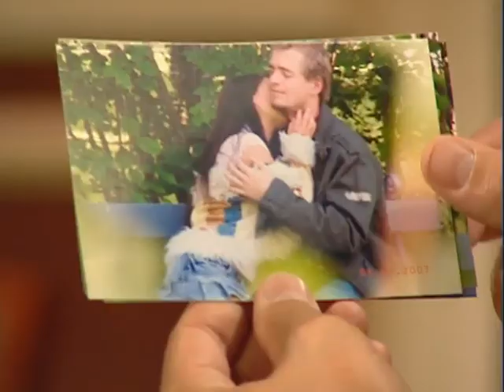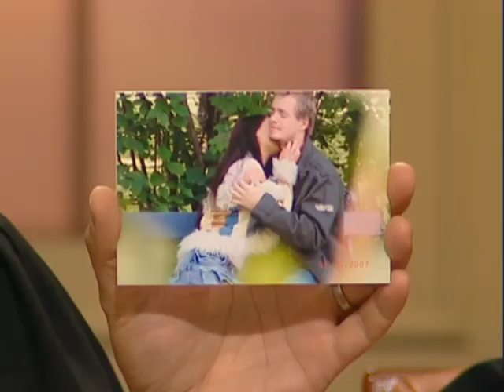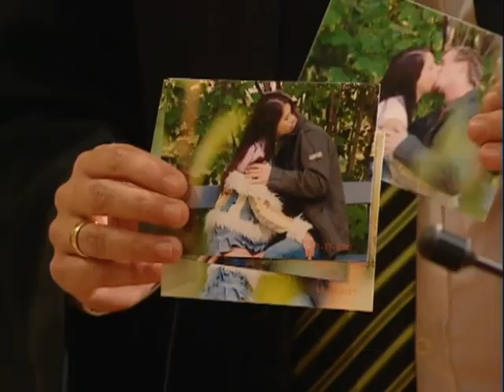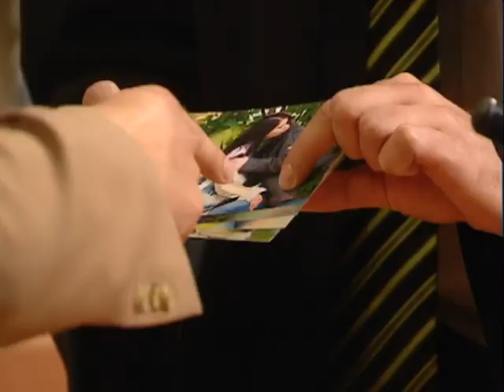"DU HAST MICH REINGELEGT!" 😡 Seelhoff beobachtet PRÜGELEI👊🏼 | 2/2 | Richter Alexander Hold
Der wegen Mordes vorbestrafte Marcel soll nach seiner Haftentlassung das Motorrad von Paul manipuliert haben, der ihn vor 15 Jahren ins Gefängnis gebracht hat. Paul überlebte den Motorradunfall, leidet aber seitdem unter Amnesie.